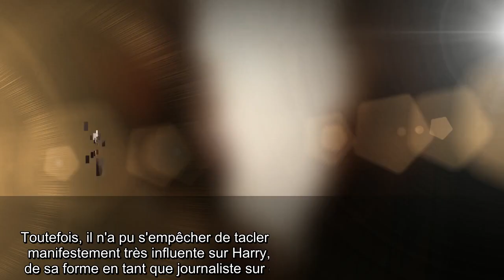✅ Meghan Markle encore ridiculisée : ces excuses publiques cachant un méchant tacle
✍ "Ai-je poussé le bouchon un peu trop loin ? Probablement", c'est par cette phrase que le célèbre journaliste Piers Morgan a fait son mea culpa.  Le présentateur de Good Morning Britain, qui s'en est pris à plusieurs reprises à Meghan Markle et au prince Harry, a présenté ses excuses d'après le Daily Mail.  Dans un entretien accordé au Sunday Times, il a reconnu qu'il a rendu les "choses trop personnelles", et s'est trop impliqué sur le sujet.  .Pour rappel, Pierce Morgan a régulièrement attaqué Meghan et le prince Harry, notamment après qu'ils aient annoncé leur décision de renoncer à leurs fonctions royales afin de fuir les critiques incessantes des médias.  Il reprochait à la duchesse de Sussex d'avoir abandonné la famille royale et d'avoir poussé son époux à quitter l'Angleterre.  L'an passé, il avait également accusé l'américaine de "jouer cette énorme carte de victime", si bien que désormais, "plus personne n'est autorisé à les critiquer. " .Une bonne résolution : laisser les Suss ...